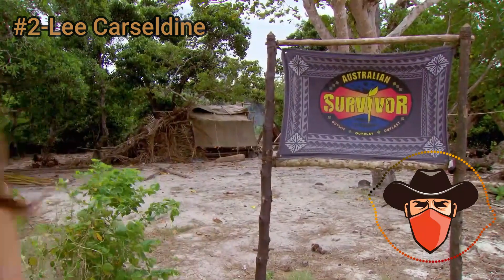Australian Survivor-Runner-Up Rankings (Season 1-7)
The Bandit YouTube channel is dedicated to teaching those hoping to go onto Survivor. I will be looking at Game Theory, mathematics and studying past Survivor contestant's games! Think that's something you'll enjoy?

 In this video video I try to make a Survivor Australia all stars cast without the original Gamechangers!